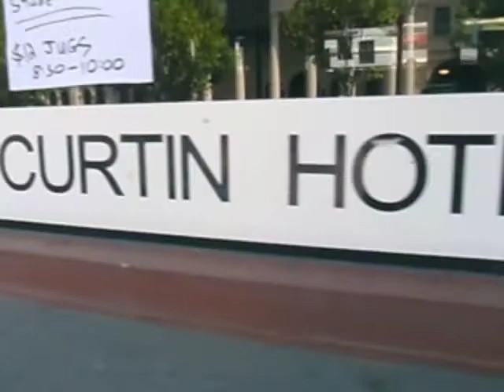Graduate employment expo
Detta är ett specialbidrag för Johnny & Maggan. Gå in på och gilla vår video där. Då har vi chansen att vinna en tävling!